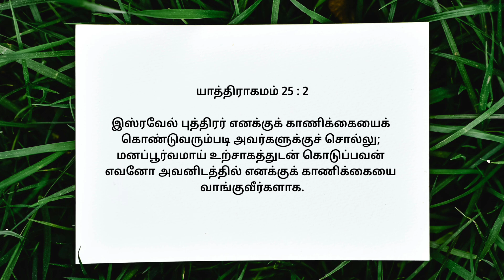உற்சாகமாய் கொடுங்கள் | MS - 1355 | Rev. K.N. Martin